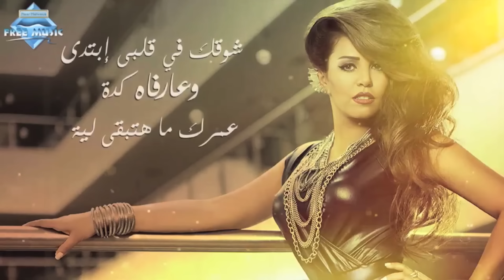Soma - Hob Mn Gher Amal | سوما - حب من غير أمل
من ألبوم " ندمانة " | 2016

كلمات : خالد الشيباني
الحان : وائل عقيد
توزيع موسيقي : طارق عبد الجابر
تسجيل وميكس باستديو أم ساوند 1 : هاني محروس
ماستر أم ساوند 2 : أمير محروس
تصوير فوتوغرافي : شريف مختار
إنتاج شركة : فري ميوزيك - نصر محروس
تصميم فيديو : أحمد الصوافي

Lyrics | كلمات
قلبي كان بيداري عنك
إني سهرت ليلك
عارفة
أيوة أنا عارفة إنك مش هتحس بيه
ياما..ياما هربت منك و ألقاني بجيلك
خايفة أرمي نفسي في حضنك .. وألقى غيري فيه
وده حب من غير أمل
ايه العمل و نهايته ايه
قلبك بعيد مش هنا
وقلبي أنا ياما هان عليه
شوقك في قلبي إبتدى
وعرفاه كدة عمرك ما هتبقى ليه
جايلي جاي تلعب بقلبي
جاي ترضي غرورك
ولا عايز تبقى جنبي
عشان بصعب عليك
إمشي ياللي عينيك حبايبي
ماتمثلش دورك
هفضل اداري الشوق وأخبي
أنا مش لعبة في إيديك